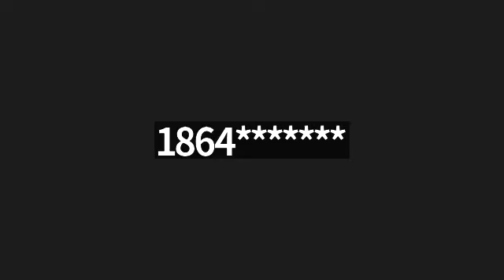Foundation of Faith & Greater New Faith's Personal Meeting Room